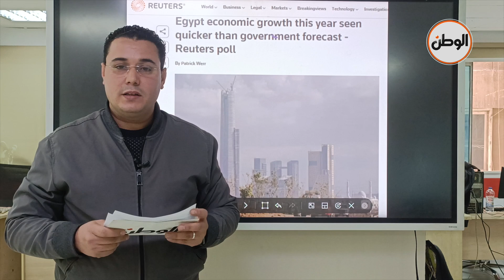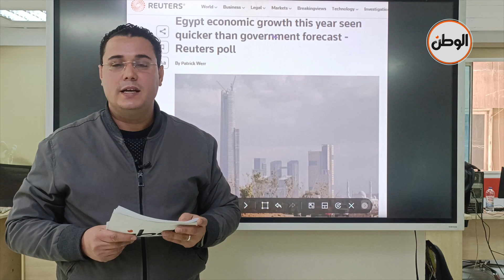توقعات بانخفاض كبير في سعر الدولار مقابل الجنيه ونمو الاقتصاد المصري